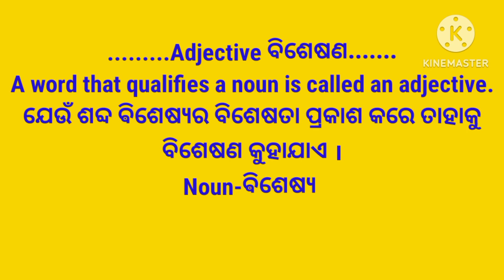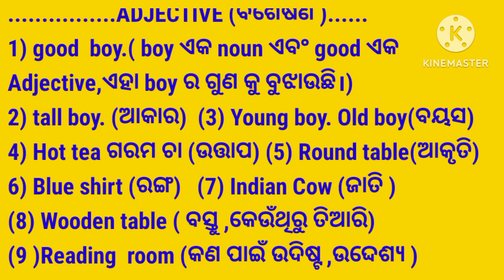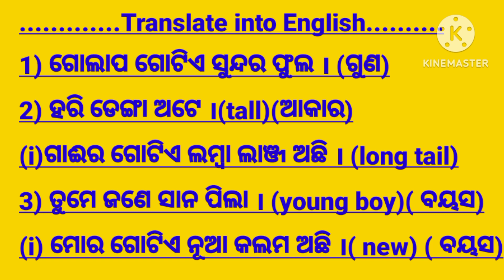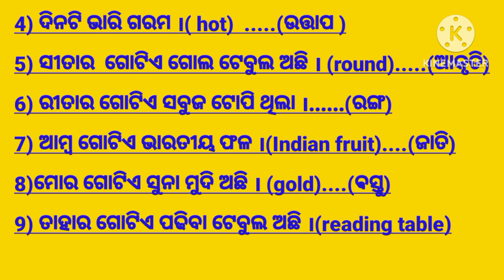Adjective ଉପରେ କିଛି Translation#englishgrammar